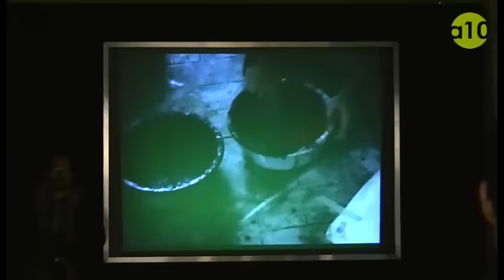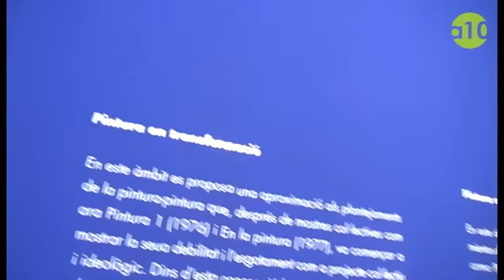Pintura, expresionismo y kitsch. La generación del entusiasmo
La Fundación Chirivella Soriano acoge desde el viernes 5 de febrero la exposición «Pintura, expresionismo y kitsch. La generación del entusiasmo», una aproximación a la pintura española de los años setenta y la primera mitad de los ochenta, comisariada por Joan Robledo.

Esta muestra toma como base una selección de obras de este periodo procedentes de la colección de la Fundación Chirivella Soriano que se muestran públicamente por primera vez, así como otras obras cedidas generosamente por otros museos y colecciones como el Centro Artium de Vitoria o el Museo Patio Herreriano de Valladolid.

En palabras de Manuel Chirivella, presidente de la Fundación Chirivella Soriano, el periodo pictórico que analiza esta exposición fue un tiempo en que transitaron rápida y coetáneamente conceptos tales como la ruptura con el arte de los 60, la formulación de un arte nuevo propiamente pictórico, la apertura de nuevos caminos para resucitar una idea de modernidad aún no conclusa y el retornos al origen como explicación de una cierta derivada de algunos pintores españoles, que cosecharon, por otro lado, un gran éxito, hacia un cierto expresionismo que, a juicio de algunos críticos, coincide con el llamado fin del entusiasmo.

La presente exposición, lejos de ser concebida como una muestra antológica sobre los pintores y la pintura de los años setenta y ochenta, se articula en torno a aspectos como la creación del propio relato generacional, las relaciones entre la alta y la baja cultura, la reformulación de la pintura a partir de la deconstrucción de valores formalistas y, por último, la alineación de la pintura española con las tendencias de la pintura posmoderna europea.

Para ello, además de las obras expuestas, la muestra plantea un recorrido multidireccional a través de abundante documentación expuesta en las salas procedente de publicaciones del periodo y que constituyen una importante fuente de información para acercarse a su comprensión. También se han introducido archivos audiovisuales que presentan testimonios de los artistas expuestos, prestando especial atención a las preocupaciones con las que durante estos años se acercaban a su trabajo y a cuestiones referidas a la recepción e interpretación crítica de su obra. La exposición se acompaña de una cuidada publicación en la que se recogen los estudios de Joan Robledo Palop, Noemí de Haro y Daniel A. Verdú Schumann.